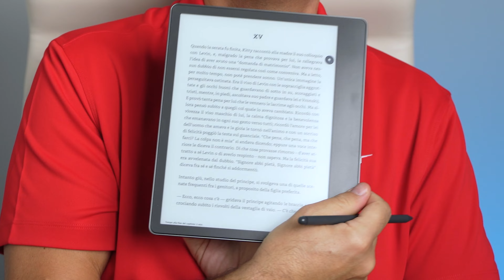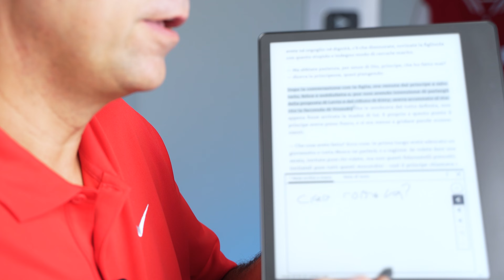Riduci lo Studio, Aumenta i Risultati! Scopri Come. 🚀🧠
Svela il mio enigmatico metodo di studio del 2023! Se hai cercato a lungo la soluzione al tuo problema di apprendimento, ecco la risposta. Sono un appassionato del sapere in continua evoluzione, pronto a condividere il mio segreto.
👇 LEGGI QUI SOTTO! ⬇️

Persino osservando una telenovela, rivelano segreti da applicare nella vita di tutti i giorni. Trova la chiave per un apprendimento efficace! 🧠🚀 Guarda il video per scoprire come. 👀

🟠 In questo video trovi: 🟠
00:00 - Studio anche mentre Dormo
01:40 - Anche se no so ‘’so’’
03:00 - Studio ma dimentichi Tutto
04:05 - Ho 2 Cervelli ora ti spiego
06:15 - Come avere 2 Cervelli o più
10:18 - Metodo di Studio Rivoluzionario
13:44 - Scrivi e diventi un Genio
15:48 - La memoria non ti Serve

🟠 Se Vuoi Sfruttare la Potenza dell’Influencer Marketing per far Crescere il Tuo Business, o Se Vuoi Far Crescere la Tua Attività da Influencer Oppure Iniziarla da Zero, allora:

✅ RICHIEDI UN APPUNTAMENTO con uno dei miei MANAGER da qui

❓ Chi sono? E come posso aiutarti? ❓

🔹 Da oltre 11 anni consulente strategico e manager dei più importanti Influencer italiani.

🔹 Titolare di Tom’s Hardware Italia, testata giornalistica leader nel settore della tecnologia, con oltre 7 milioni di utenti attivi ogni mese.

🔹 Titolare di in-Sane! Management, l’agenzia per Influencer leader in Italia, di cui fanno parte CiccioGamer, Antonio Palmucci, Two Players One Console, Kendal, Marcy e molti altri.

🔹 Co-fondatore del locale eSport Palace a Bergamo, una struttura di 700 metri quadrati, tra le più grandi in Italia, dedicata al mondo dei videogiochi competitivi.

🔹 Autore di 4 libri tra cui “I Segreti di LinkedIn” bestseller su Amazon e “I Segreti di eBay” edito da Mondadori.